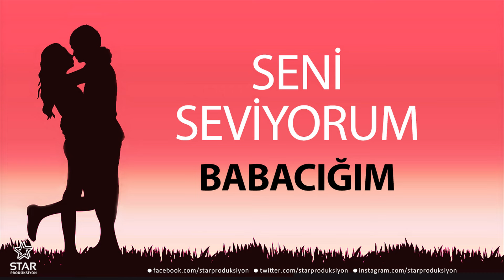Seni Seviyorum BABACIĞIM - İsme Özel Aşk Şarkısı